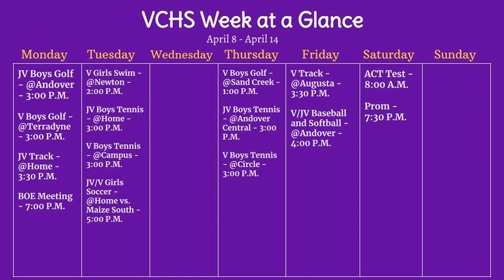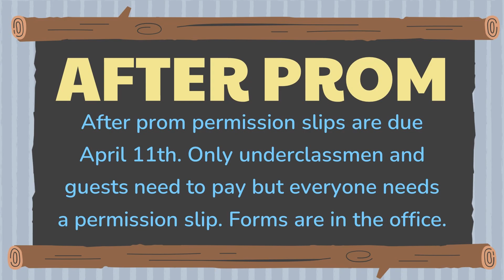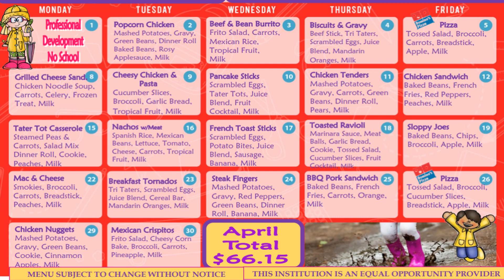Lunch Room Announcements --- Thursday, April 11, 2024